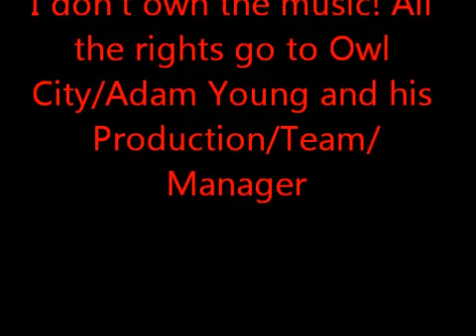Halloween Decorations- Cage Tours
This isn't really much of a cage tour. I'm just showing you pictures of the cages.